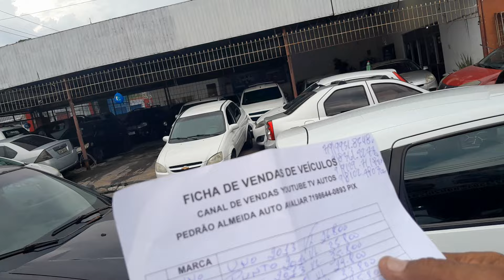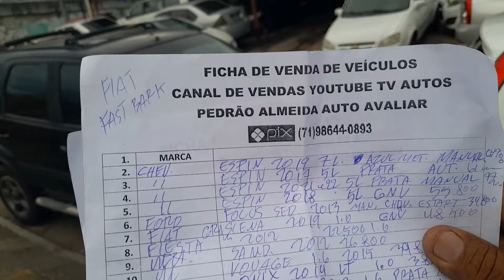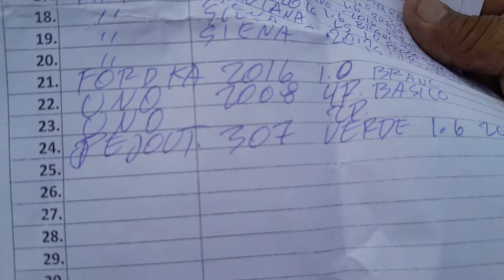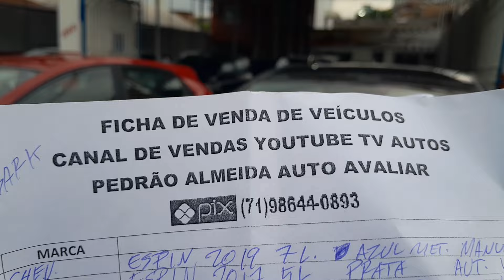Feira de automóveis de Salvador e com Pedrão 7199129 7118 / PIX apoio